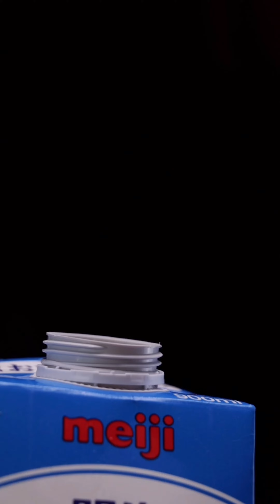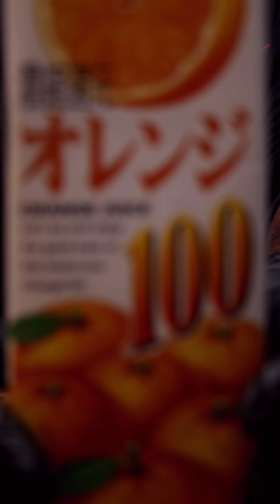ASMR | Don | Summer Drink asmr eating #🇱🇰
DON ASMR TV SOCIAL MEDIA LINKS